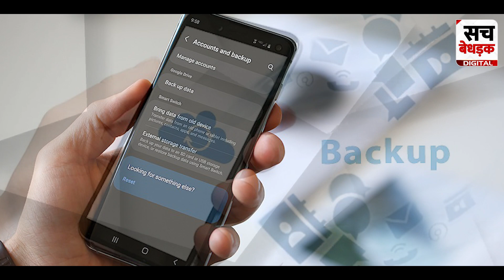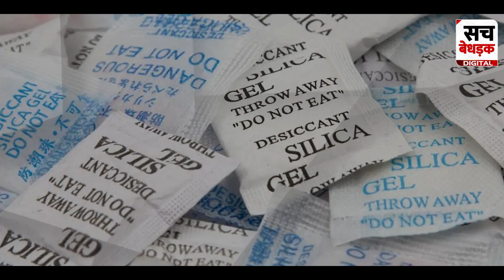मानसून में Smartphone की सुरक्षा के ज़रूरी टिप्स | How to Protect Your Mobile During Monsoon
मानसून के मौसम में डिजिटल डिवाइस की सुरक्षा बेहद जरूरी है। बारिश के कारण आपके मोबाइल, लैपटॉप, और अन्य उपकरण खराब हो सकते हैं। इस वीडियो में जानिए कुछ आसान टिप्स जिससे आप अपने डिवाइस को सुरक्षित रख सकते हैं।
Protecting digital devices during the monsoon season is crucial. Rain can damage your mobile, laptop, and other gadgets. In this video, learn some easy tips to keep your devices safe and secure.